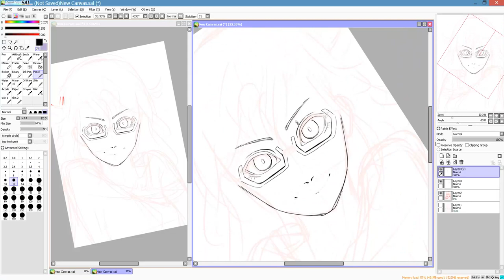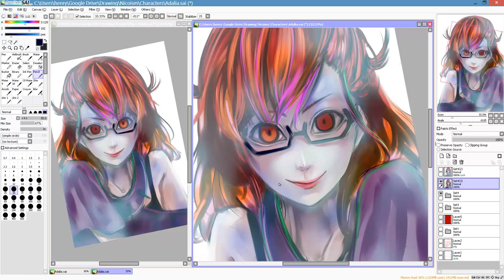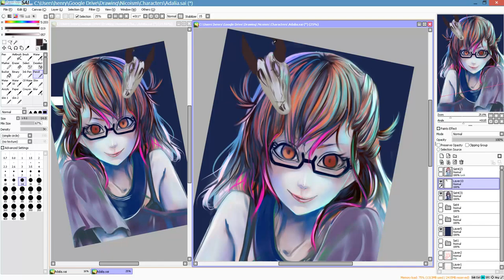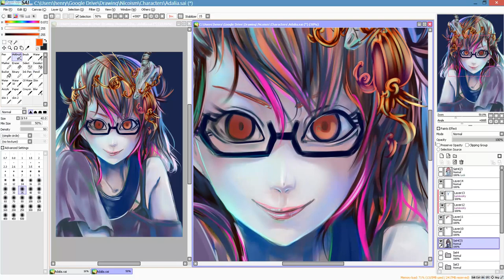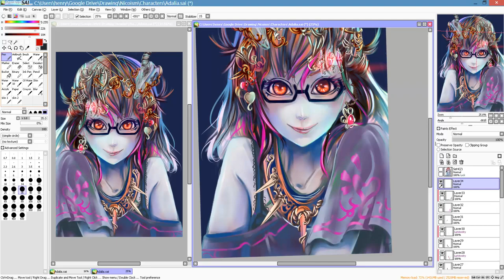Nicoims Speed Paint #12 [Paint Tool Sai]